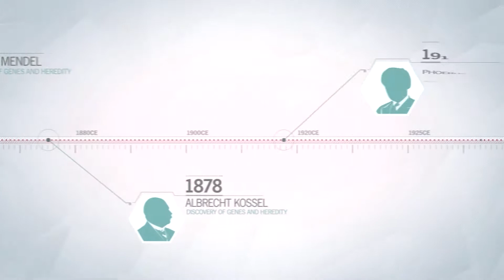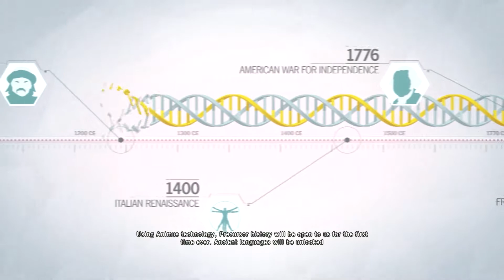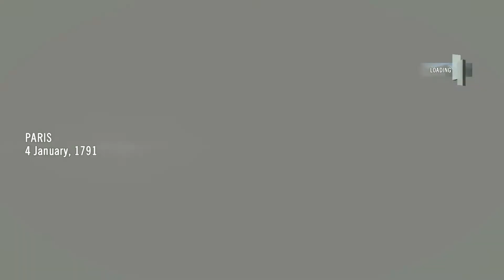Assassin's Creed: Unity (Let's Play | Gameplay) Episode 4: Graduation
Hello Everyone!

After upgrading my computer, I decided to continue on with the Assassin's Creed series and give AC: Unity a try.

If you enjoyed this series, you might also like my other Assassin's Creed series:

Developer/Publisher: Ubisoft

About Assassin's Creed: Unity -